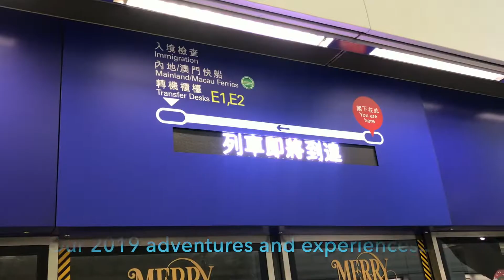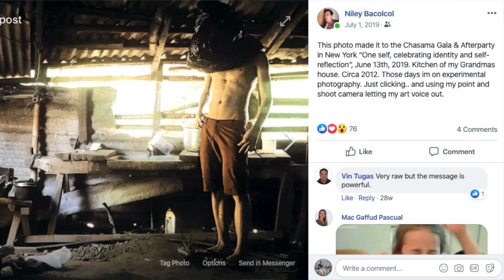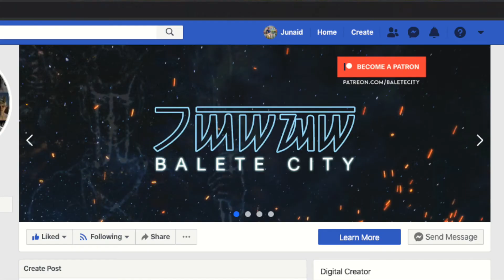OFW Relationship Goals for 2020 | INVESTMENTS + Giving SARAH GERONIMO Pop Studio Cosmetics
In this video we looked back at our 2019. What we have learned, and what we are looking forward for 2020. We have also announced the winner our very first Giveaway Competition, giving away Sarah Geronimo's Pop Studio Cosmetics.